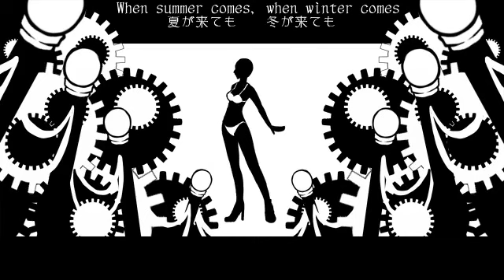Honey Merry-Go-Round (ハニーメリーゴーランド)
Rattatta, now, dance!

Mayuko's songs are fun to translate.
The lines on the bottom are sung, while the lines on the top are simply... there.  Probably for better understanding.

Translator's notes:
-- "回転木馬" and "メリーゴーランド" are essentially the same thing, one is literally "turning horses" and the other is just "merry-go-round".  To differentiate between the two, I used "carousel" and "merry-go-round".
-- "Sky blue spins again" - "また(ね)" can mean both "again" and "see you".  So this line could also be "See you, sky blue"
-- In the last line of the song, there's the word "flour" in both sets of lyrics.  However, I don't think that's what's sung.  I hear "anata (you)" rather than "flour".  (I made a .ust of this a long time ago, and that's what I used, so...)

Translation and subbing by EnmyGrace
Composition and PV by mayuko
Vocals: Kagamine Rin and Len

Lyrics: tba